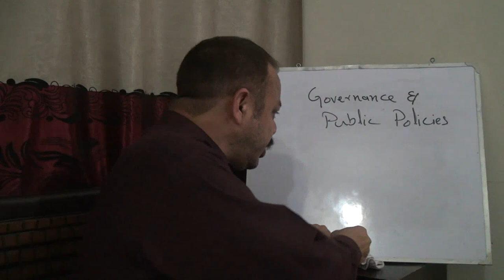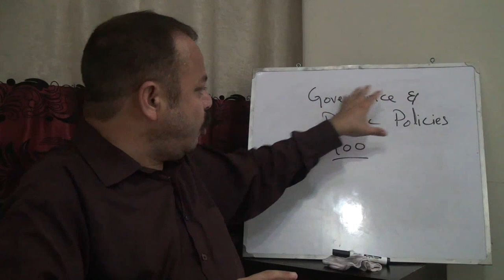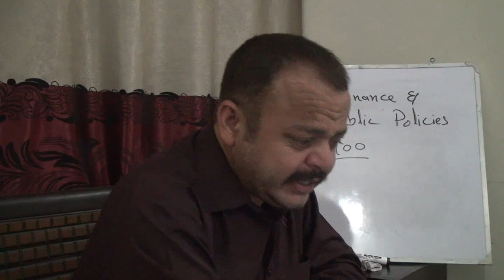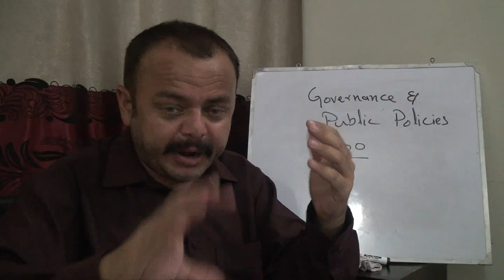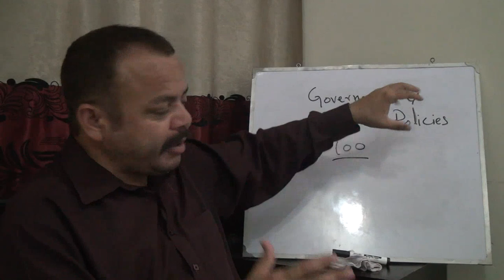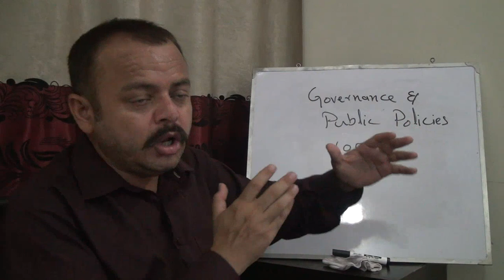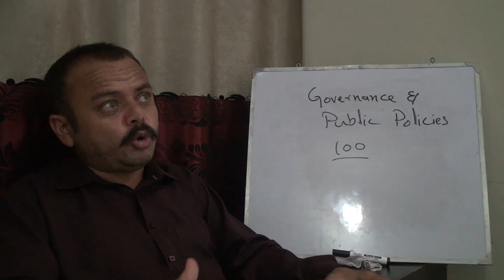CSS-Optional-Governance and Public Policies-(Join Online Classes anytime